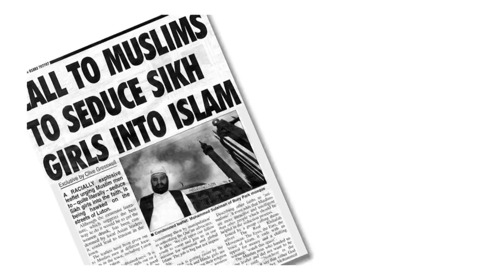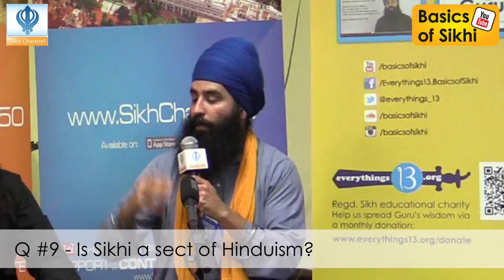Sikhs respond to Missionaries - 17 Q&A's Live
The Sikh Youth Show on Sikh Channel hosted a special Live show about responding to questions from other faiths. The sangat asked the questions and we provided our view of how to answer. Basics of Sikhi is a project by Everythings 13, an educational charity dedicated to spreading the wisdom of the Sikh Gurus.